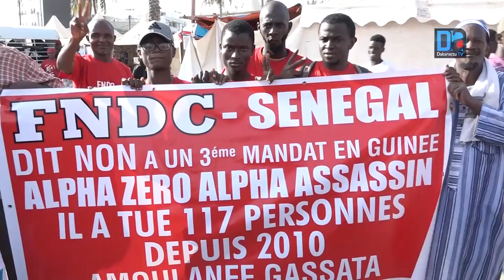Guy Marius Sagna "Toute l'Afrique est une potentielle Guinée Konakry "